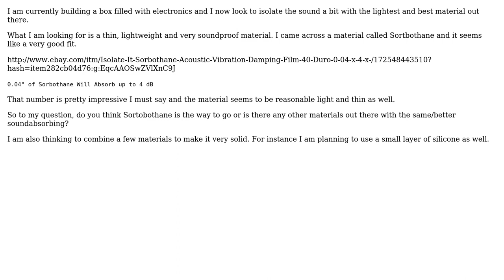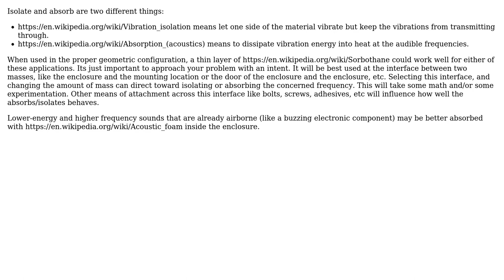Engineering: What is the best thin/light material to kill/absorb sound? Sorbothane?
With thanks & praise to God, and with thanks to the many people who have made this project possible! | Content (except music & images) licensed under CC BY-SA | Music | Images & others | With thanks to user Martman user ericnutsch user DiaperHands and the Stack Exchange Network Trademarks are property of their respective owners. You are responsible for your own actions.